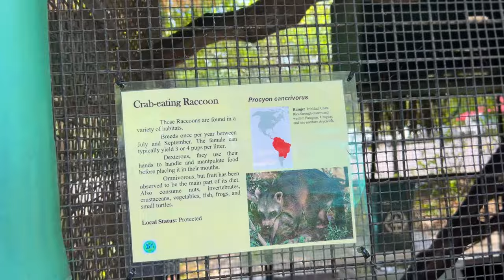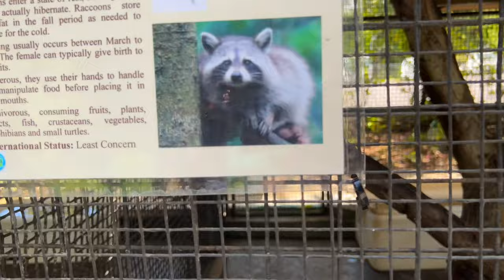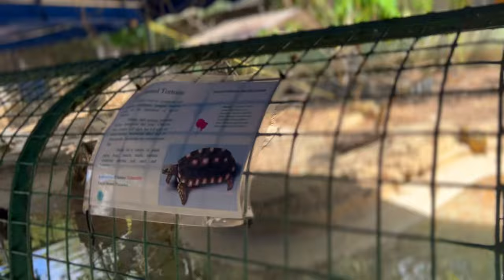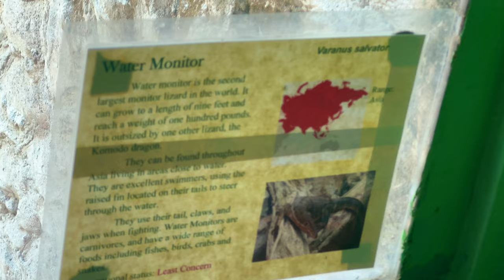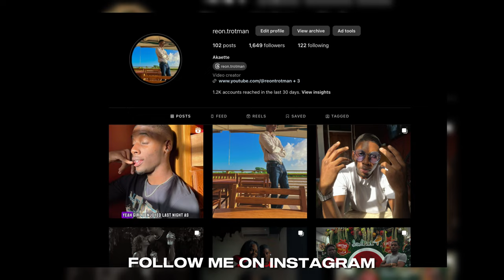We Went To The Zoo!! Reon & Ray | Day 2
TRINI YouTubers went to the Zoo‼️
Reon & Ray